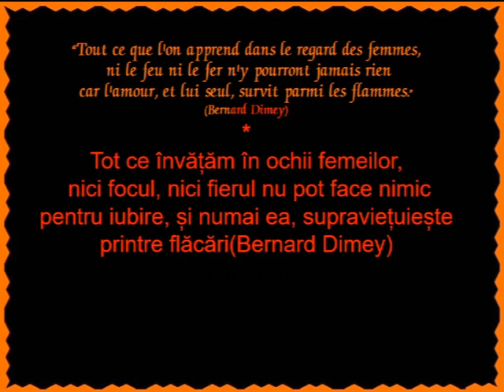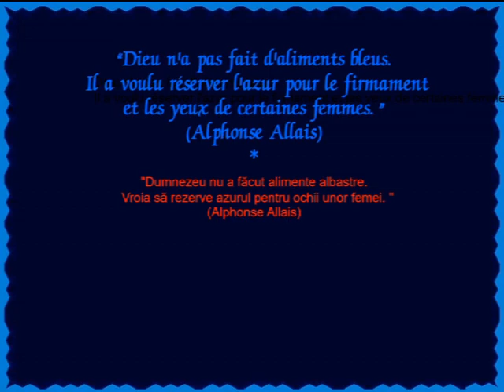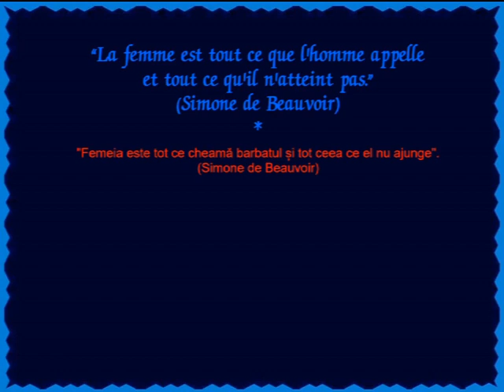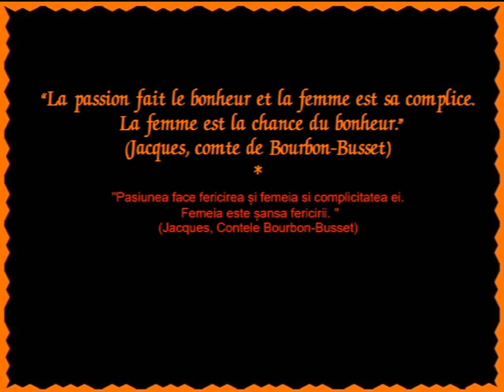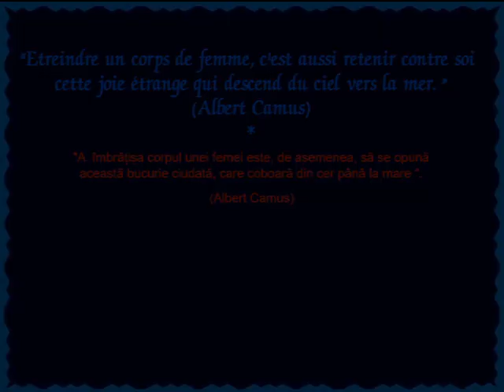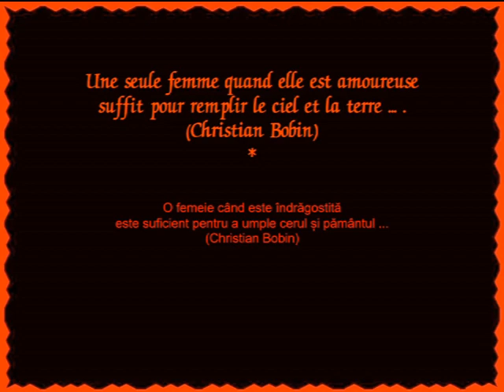APOLOGIA FEMEII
Vizionare placuta!

Traducerile in romana putin cam stangace, dar.